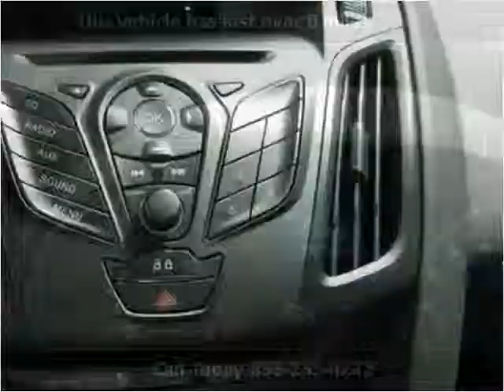2013 Ford Focus New Cars Lexington KY